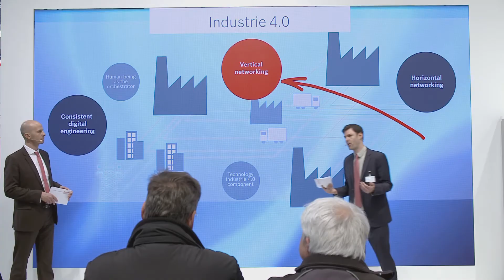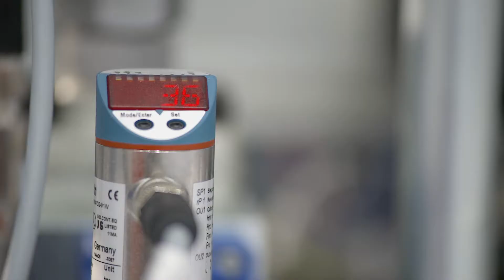Hanover Fair 2015 Augmented Reality Impressions Industry 4.0 | Hannover Messe Industrie 4.0 HMI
company: Bosch Rexroth AG
agency: ECHOFABRIK Filmproduktion GmbH
production: echofabrik Filmproduktion GmbH